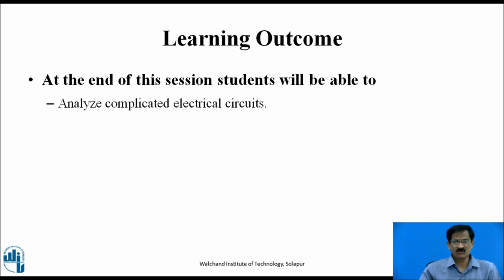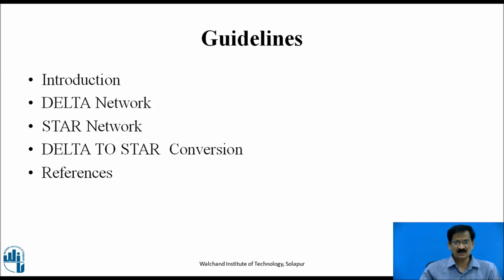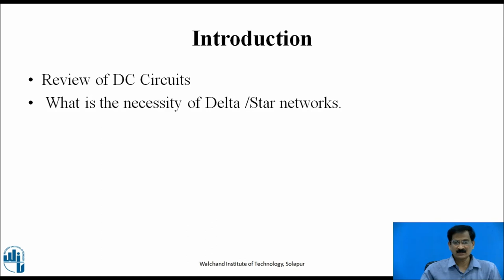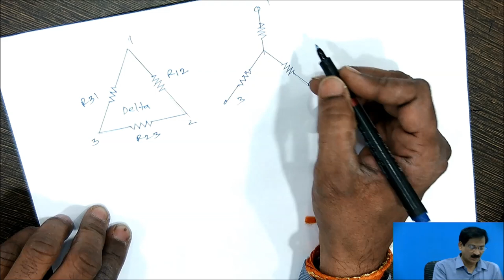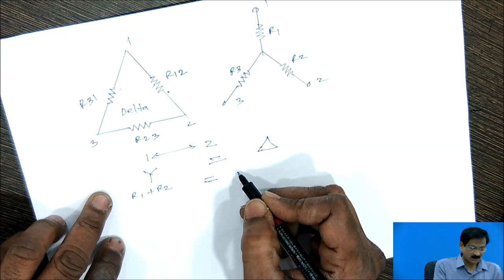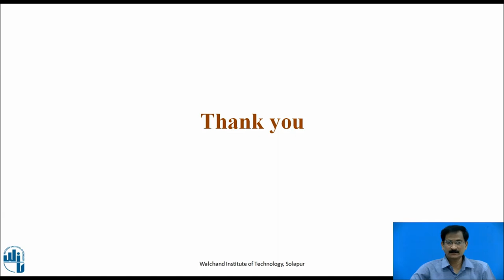D.C. Circuits -I Delta to Star conversion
Mr. S A Utage
Assistant Professor